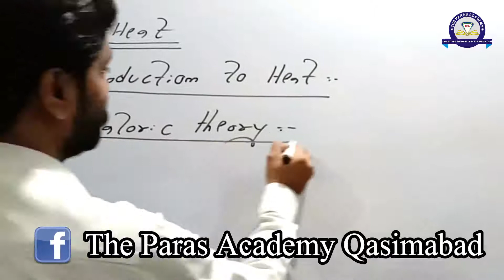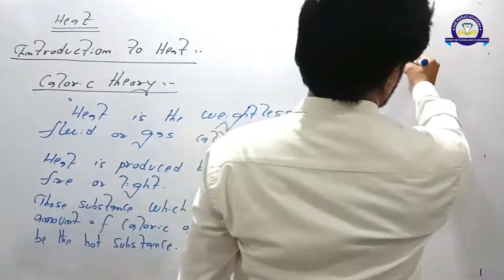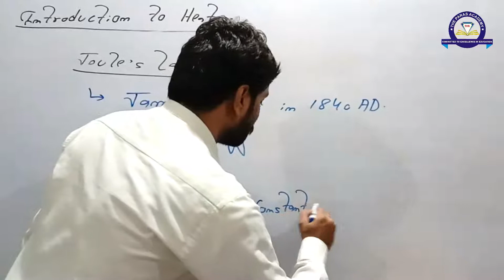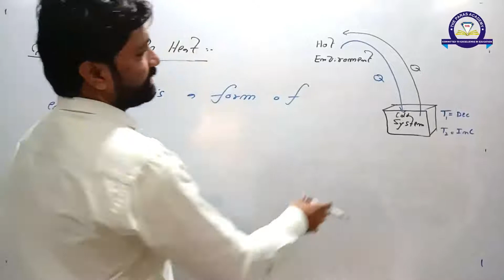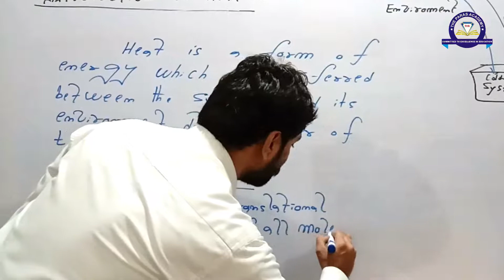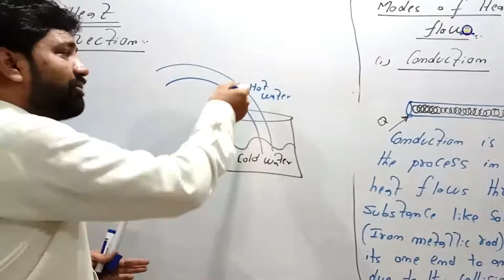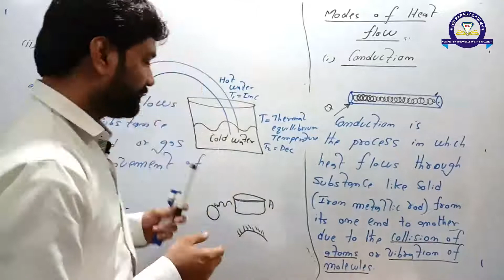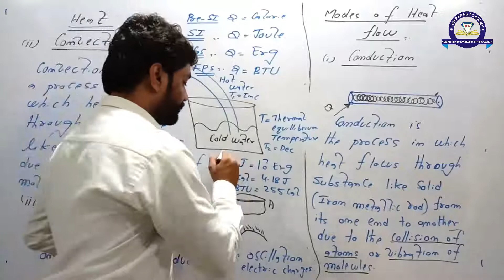Heat and Transfer of heat حرارت توانائی اور گرمی توانائی کی منتقلی Physics by Sir Mehboob Ali Mughal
Introduction to heat
What do you mean by heat?
Explanation of Heat
Methods of heat transfer
Conduction
convection
radiation
Units and their conversion
What are the methods of heat transfer?

What is the flow of heat?

What are the methods of heat loss and give an example of each?